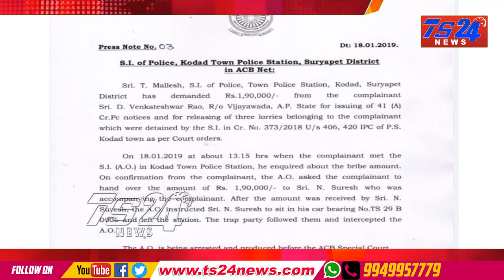TS24 News AC B వలకు చిక్కిన కోదాడ si మల్లేష్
B వలకు చిక్కిన కోదాడ si మల్లేష్